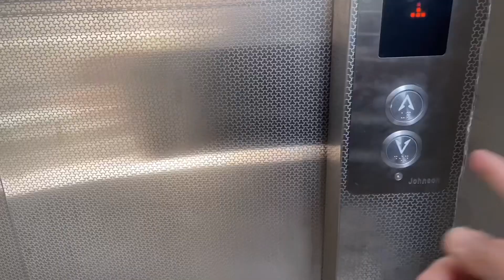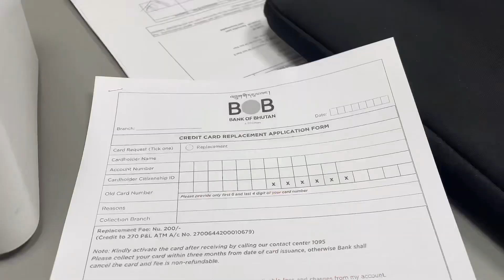Bhutan Vlog•Running Errands, Looking for a Perfect Gift 🎁 & Little bit of self care 🧖‍♀️ |YOUTUBER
Lots of Love and Virtual Hugs,
Chundhala.